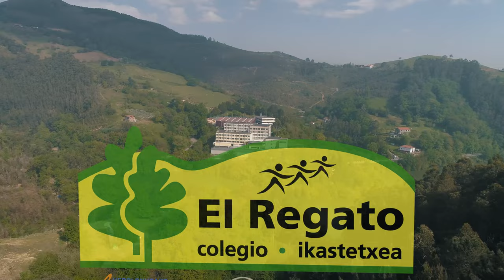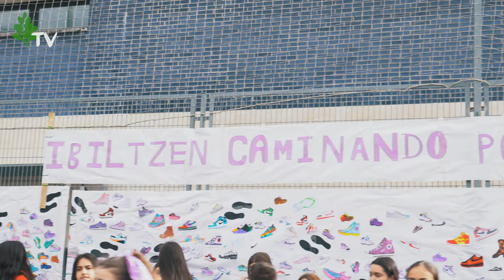Proyecto de Ausolan en el Colegio El Regato